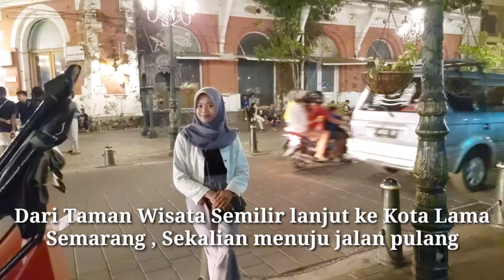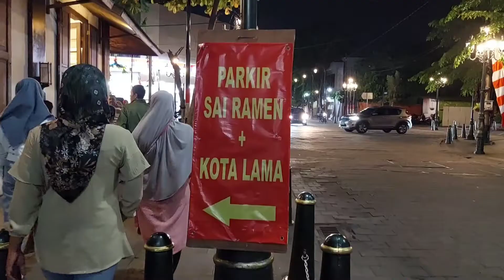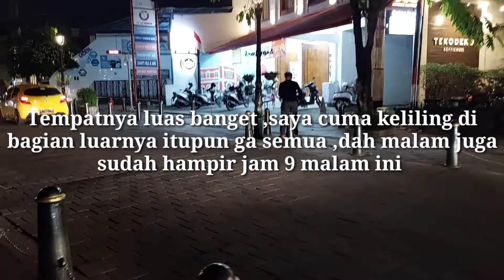EXPLORE KOTA LAMA SEMARANG JATENG Bangunan jaman Belanda‼️ Nyaman Buat Santai Luas banget